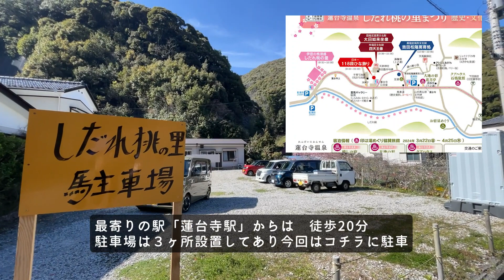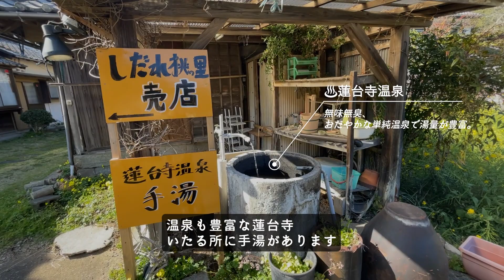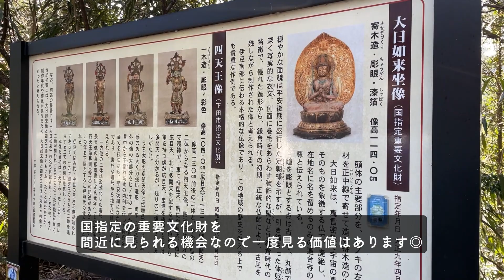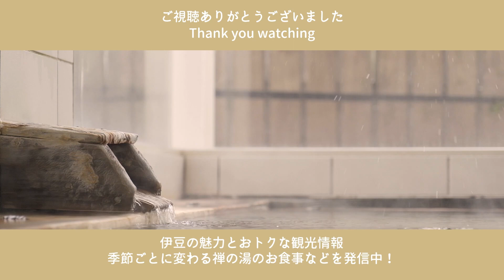春のおすすめ伊豆観光スポット！しだれ桃の里まつり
自宅の庭に種を蒔いたところから始まった「しだれ桃の里」
ひっそりと佇む温泉街に静かで華やかな桃源郷がありました。
ペリー来航にまつわる歴史も深く、ほっこり学びあるお散歩を是非一度♨︎

桜で有名な伊豆河津町のほっこり宿『禅の湯』です。
豊かな自然に囲まれた伊豆の観光情報を発信しています＊
季節ごとに変わる禅の湯のお食事や、お部屋、自家源泉の温泉も紹介してます＊
お寺が運営する温もりのある温泉宿。
2022年 "日本の小宿10選" にも選ばれました。

＊SNSでは季節ごとに変わる料理や周辺オススメスポットなど様々な情報をアップしていますので、フォローしていただけたら嬉しいです。

・毎週日曜日に更新！
チャンネル運営・映像制作：あんにゃもんにゃ